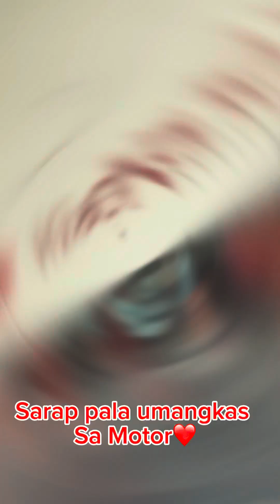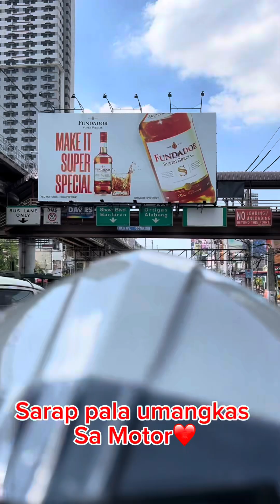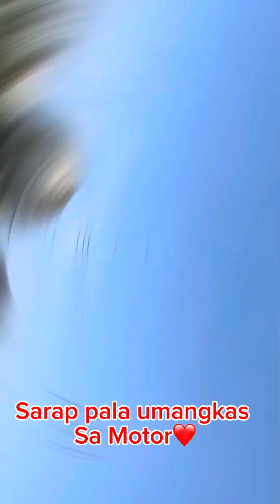UMANGKAS AKO SA RIDER SA CUBAO❤️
May lakad kami ni mare..kaya umangkas ako sa rider para mabilis❤️God bless po..

FB PAGES:ALLAN AND CAVIN VLOGS
FB PERSONAL ACCNT..ALLAN SAMPANG GUEVARRA